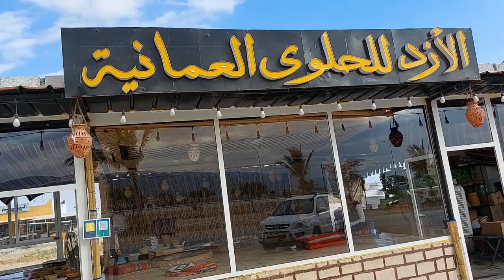OMAN NATIONAL DAY 52ND CELEBRATION | DINNER BUFFET | KITE FLYING AND MORE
OMAN NATIONAL DAY 52ND CELEBRATION || KITE FLYING ACTIVITY AND BUFFET DINNER